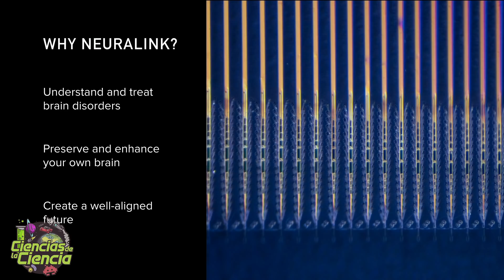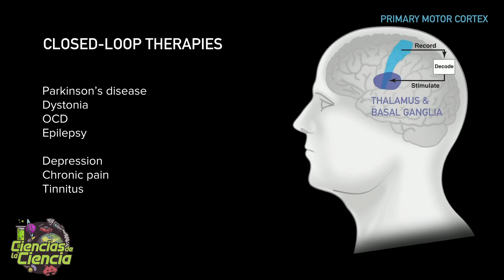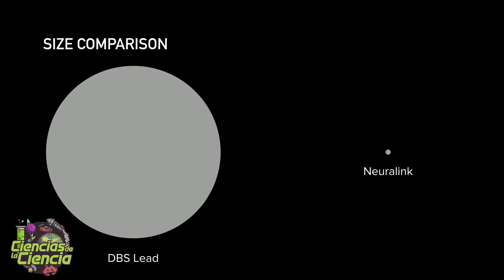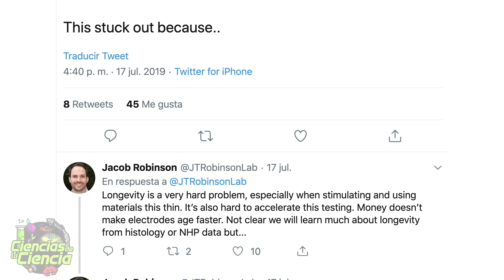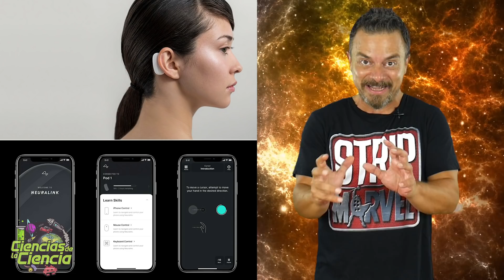🧠 ¿Qué es NEURALINK? El nuevo desafío de ELON MUSK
¿Conocéis el último proyecto de Elon Musk? ¿Qué es Neuralink? ¿Conseguirá conectar los cerebros humanos a las máquinas?

𝓜𝓾𝓬𝓱𝓪𝓼 𝓰𝓻𝓪𝓬𝓲𝓪𝓼

𝓙𝓙 😘👌